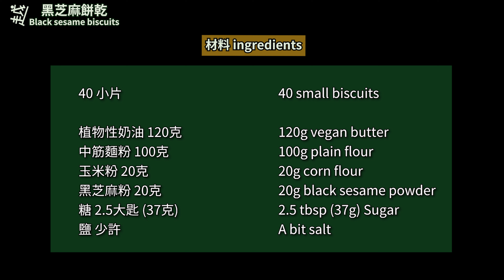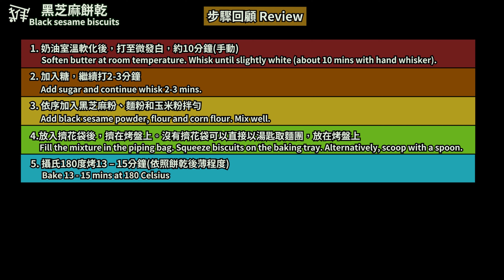夯#4 – 黑芝麻餅乾|入口即化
0:00 開場
0:34 材料
0:59 打奶油與糖
1:36 加入粉類
2:00 擠花
2:24 烘烤
2:42 步驟回顧
2:54 結尾

材料:
(40小片)

植物性奶油 120克
中筋麵粉 100克
玉米粉 20克
黑芝麻粉 20克
糖 3大匙 (45克)
鹽 少許

作法:
1. 奶油室溫軟化後，打至微發白，約10分鐘(手動)
2. 加入糖，繼續打2-3分鐘
3. 依序加入黑芝麻粉、麵粉和玉米粉拌勻
4. 放入擠花袋後，擠在烤盤上。沒有擠花袋可以直接以湯匙取麵團，放在烤盤上
5. 攝氏180度烤13 – 15分鐘(依照餅乾後薄程度)

小提醒:
1. 打奶油手法是左右來回
2. 烤溫會根據餅乾厚度、烤箱強度與使用的麵粉而有所不同。聞到芝麻香味後，每30秒-1分鐘觀察一次
越是一個喜歡在家烘培的人
接觸了烘培之後發現烘培其實很輕鬆，也不花時間。
想透過頻道讓更多的人開始接觸烘培
大看一起來看(khuann)越烘培作伙跨越烘培吧!